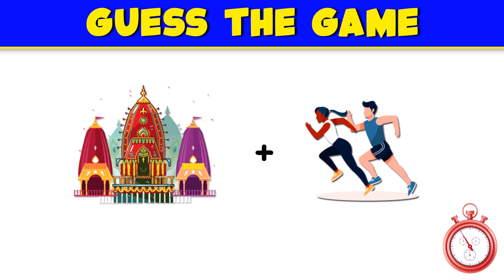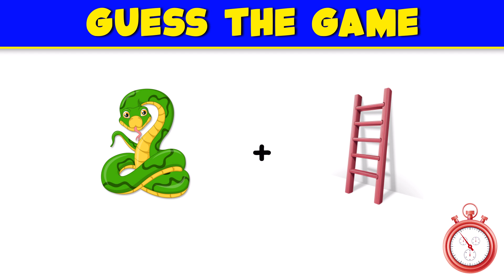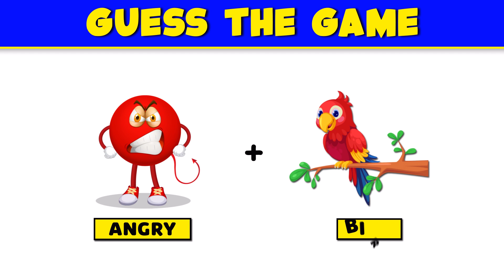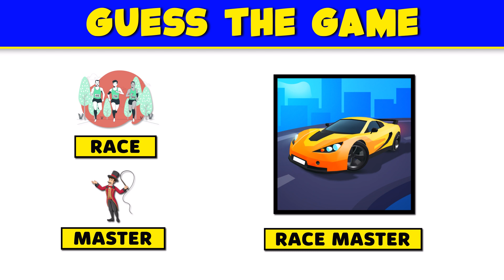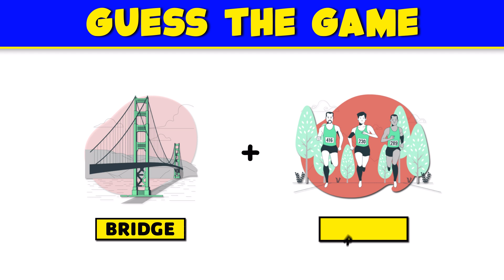Guess the Games from Emoji Challenge | Hindi Paheliyan | Riddles in Hindi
Hi, thank you so much for visiting my channel.❤️❤️❤️

◈◈◈◈◈◈MUSIC USED◈◈◈◈◈◈◈
Quincas Moreira Music - @YoutubeMusicLibrary